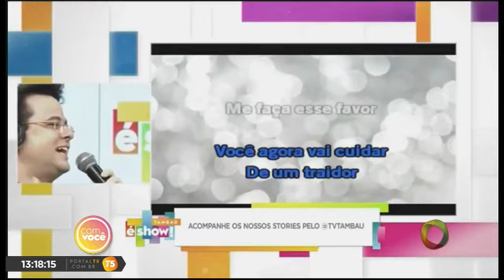Com Você - Rafael Oliveira deixa de ser apresentador e vira cantor no Tambaú é Show!